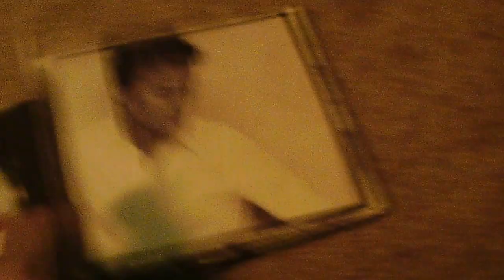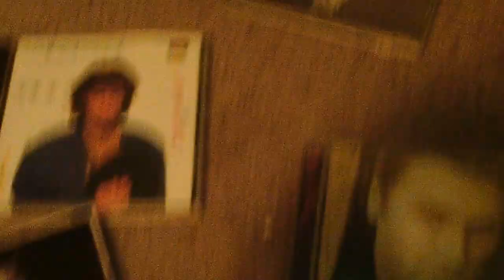Goodwill Haul- Christian CD's